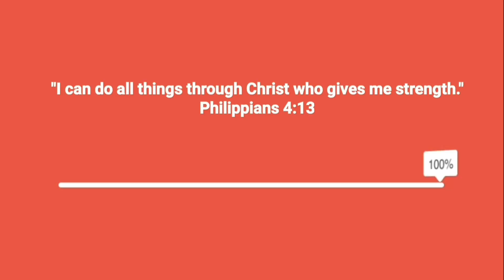CHRISTMAS SALE SA ARRANQUE PETSHOP | MURANG BILIHAN NG ASO, PUSA ATBP BUY 1 GET 1 PA| CUTE CHOW CHOW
CHRISTMAS SALE SA ARRANQUE PETSHOP | BUY 1 GET 1 FREE | MURANG BILIHAN NG ASO, PUSA ATBP | CUTE CHOW CHOW

Grabe sobrang sulit talaga bumili ng pets sa Arranque Petshop. Para sa Christmas Sale ng Janeth's Petshop, may Buy 1 Get 1 Free pa sila. Kaya kung plano nyong bumili ng pet, panuorin nyo na ang vlog na to 😊

Announcement na rin ng winner ng dog natin bukas kaya comment na para makahabol pa 😉

TIENDESITAS PET VILLAGE CATS AND DOGS PRICE UPDATE | GRABE ANG LAYO NG PRICE SA ARRANQUE PET SHOP 😁🤤

Guys, ito na ang update ng presyo ng cats and dogs sa Tiendesitas Pet Village. Grabe ang layo talaga ng presyo sa Arranque Petshop. Pero syempre ang lahat naman ng dogs sa Tiendesitas ay dewormed, vaccinated and complete papers. Kung naghahanap ka rin ng pure breed dogs, dito mo sila mahahanap.

2. Share atleast one of our pet pricelist vlog on Facebook (make it public)
3. Comment your FB account and the pet you wish to receive (dog, fish, bird, hamster)